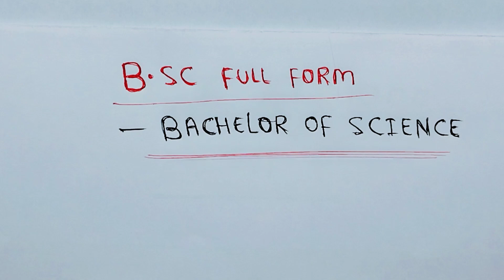Bsc me kon kon subject hote hai l Bsc ki full jankari video l Bsc me kitane subject hote hai l Bsc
Bsc me kon kon subject hote hai l Bsc ki full jankari video l Bsc me kitane subject hote hai l Bsc  Amar sir

Bsc me kon kon subject hote hai
Bsc me kitane subject hote hai
Bsc course information
Bsc me kitne paper hote hai
Bsc ka subject kya hai
Bsc me kon se subject Lena chahiye
BSC ka course kaise kare
BSC ka course kaise complete Kiya jata hai
BSC ka course kab hota hai
12th ke baad bsc karna kaisa hoga
Bsc course se phayada kya hoga
Bsc ki full jankari video
Aapka pathshala bsc